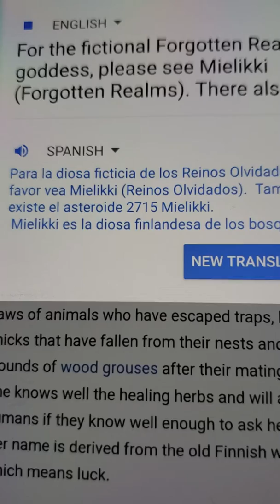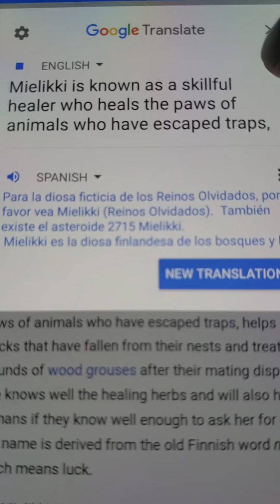Forgotten tree entity